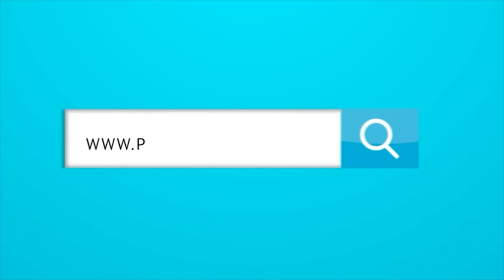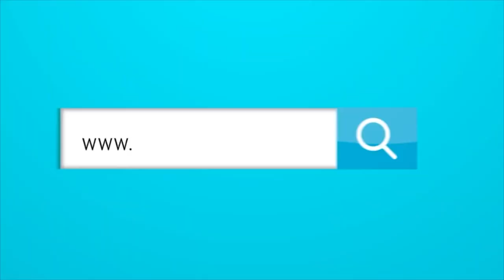La debilidad de Junior es como los directivos manejan los recursos del club.